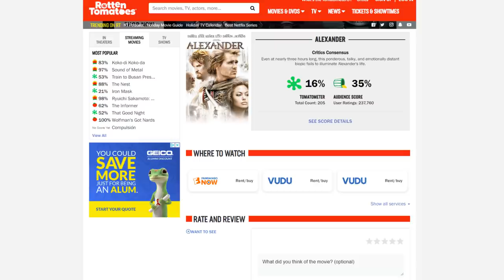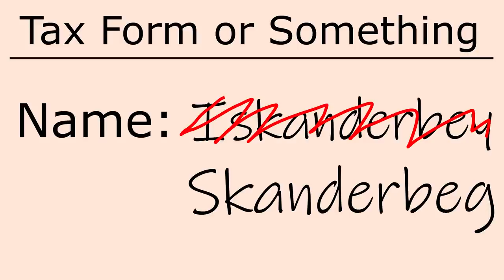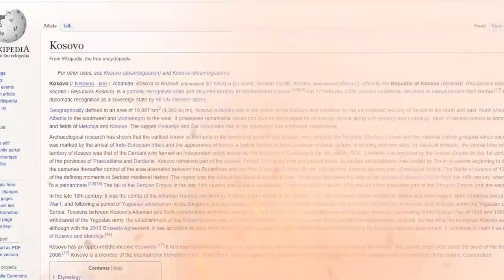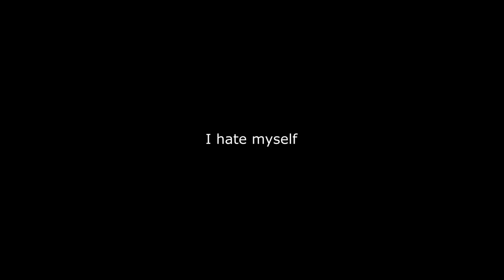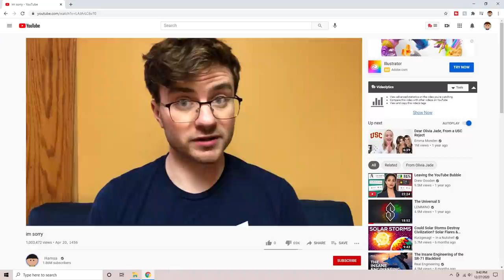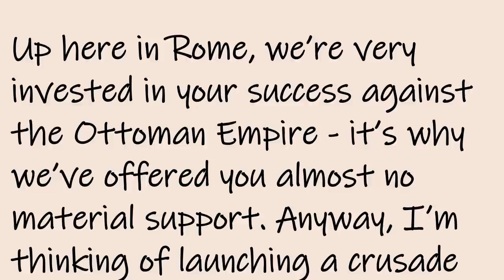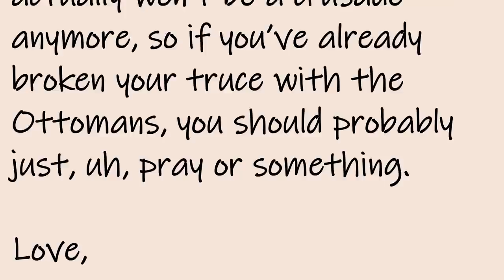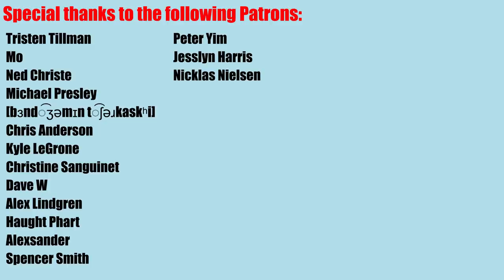The Greatest General You've Never Heard of: The Life of Skanderbeg | Animated Albanian History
Get your first audiobook and full access to the Plus Catalog for free when you try Audible for 30 days or text "historyhouse" to 500 500!

Skanderbeg was probably one of the greatest commanders of the late medieval era, and yet I (a history nerd) only heard about him like 6 months ago. Either I'm an idiot, or this Albanian dude is seriously underrated.

Footnotes

1:21  Skanderbeg is technically the Albanian version of Iskanderbey, but there are enough linguistic oddities in the translation that some misinterpretation seemed to have occurred.

3:48 To add some context to the whole killing Muslims thing, it’s important to note that this was probably politically, rather than religiously motivated. Many Albanians had converted to Islam in order to gain political positions under the Ottomans, so by refusing to convert back to Christianity, you were essentially declaring your support for the old regime.

6:26 I should mention that when I say numbers like 100,000, I’m just referring to the numbers my sources say. I’m personally skeptical of such big figures. Medieval chroniclers would see like 5 dudes on horses and write some bs like “the enemy was as numerous as the stars.” So, yeah. The Ottoman army was big, but was it 100,000 men big? EhHhhHhhhHHH….

8:52 Hamsa did get his head cut off, but not by Skanderbeg. Skanderbeg actually forgave Hamsa and sent him back to Constantinople as a spy, but then Mehmed II was like “Hey, I know that guy!” and he got executed.

Sources:

Brackob, A. K. Scanderbeg: a History of George Castriota and the Albanian Resistance to Islamic Expansion in Fifteenth Century Europe. Histria Books, 2018.

Fine, John V. A. The Late Medieval Balkans: a Critical Survey From the Late Twelfth Century to the Ottoman Conquest. E-book, Ann Arbor: University of Michigan Press, 1994

"Gjergj Kastrioti-Skanderbeg." Encyclopedia of World Biography Online, vol. 23, Gale, 2003. Gale In Context: World History, Accessed 1 Dec. 2020.

Christmas Past, The Ghost of. Came to me in a dream and told me to finally make this video. Dumb Jokes Publishing, 2020.

Murdarasi, Karen. “Skanderbeg: A Man for Our Times? Albania’s Greatest Military Hero Dedicated His Life to Fighting for His Beleaguered Homeland.” History Today, vol. 68, no. 5, May 2018, pp. 8–11.

"Skanderbeg." Britannica Academic, Encyclopædia Britannica, 26 Feb. 2009. Accessed 2 Dec. 2020.

Music